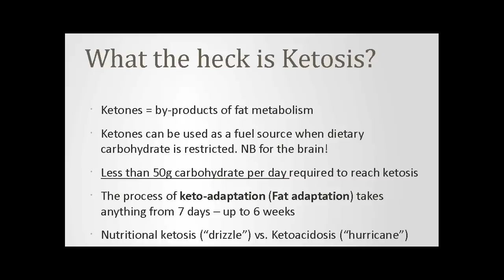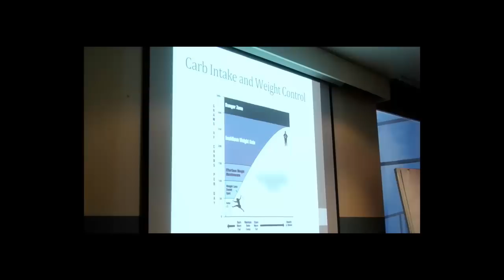LCHF Low Carb High Fat eating diet EatPlayLove video 5 of 6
Video 5 will take you further along in your journey of understanding LCHF as we delve into ketosis.

In this video you will:
·      Discover what ketosis actually is
·      Learn the difference between ‘Nutritional ketosis’ and ‘Diabetic ketoacidosis’
·      Find out what to expect when you start a LCHF diet
·      Discover that a LCHF diet will absolutely result in effortless weight loss and that the benefits of ketosis extend into so many other areas of health too.

Eat Play Thrive was founded by LCHF Nutritionist and Sports Dietitian Vicky Kuriel and Chiropractor, Exercise & Rehab Consultant and Personal Trainer Joe Kuriel.

Together Vicky and Joe have the products and services focused on making it easy for you to live a low carb lifestyle.

or if you have a specific goal you'd like to achieve, get in touch and we can explore your situation to see if we're a fit to work together